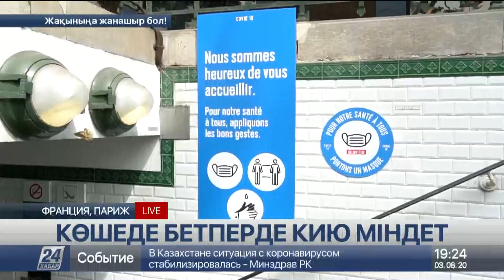АҚШ-та он сегіз миллион адам жұмыссыз қалған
Ковид-19 әсіресе АҚШ-ты дендеп тұр. Өткен шілде айында дерт жұқтырғандар қатары күрт өскен. Коронавирус мұнда бас-аяғы бір айдың ішінде 25 мың адамның өмірін жалмапты. Одан бөлек, кесел жұқтырғандар саны шілдеде 1,8 млн адамға өскен. Өсім 66 процент. Шынында бұл осы пандемия басталғалы вирус жұқтырғандар статистикасының тең жартысын құрайды. Әсіресе Флорида, Калифорния, Техаста індет аса жылдамдықпен тарап жатыр. Сарапшылар жаз маусымының өткен айын «өлім-жітім айы» деп атады.